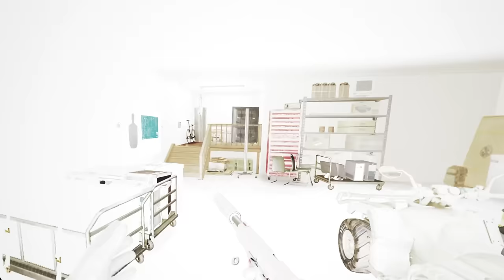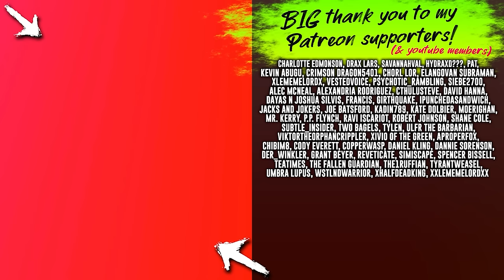inviting me to the party was a huge mistake... (Hitman VR)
Hitman 3 in virtual reality is better when you attempt a one life kill everyone challenge. It's funny how Hitman VR brings out the best in me :)